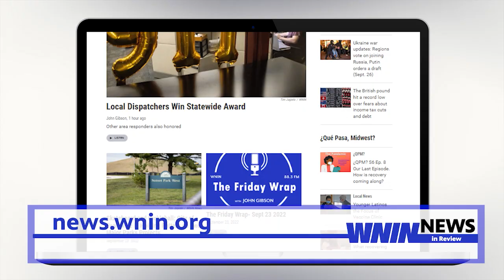News in Review: 9/26/2022